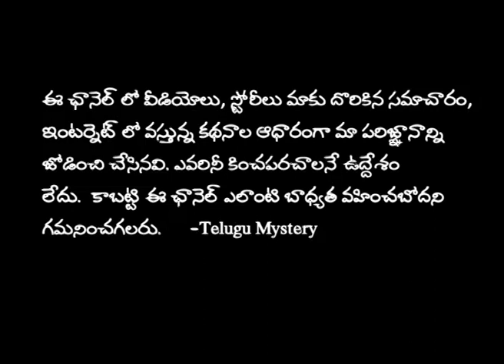ఢిల్లీలో సంచలనం సృష్టిస్తున్న అంజలి కేసు | Telugu Mystery | Delhi Anjali Case updates in Telugu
ఢిల్లీలో సంచలనం సృష్టిస్తున్న అంజలి కేసు | Telugu Mystery | Delhi Anjali Case